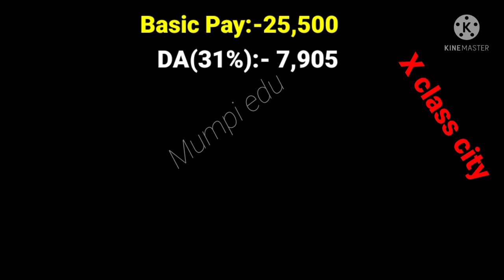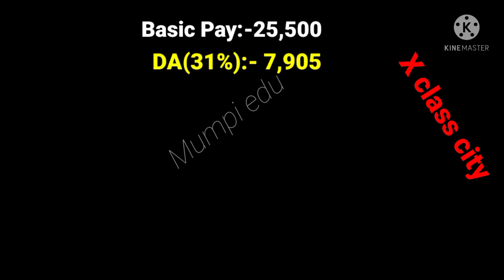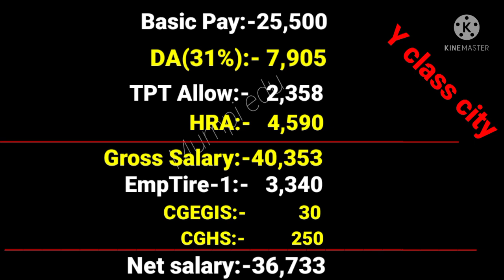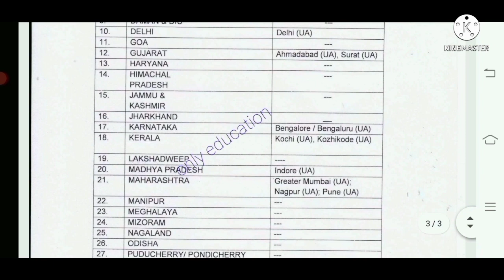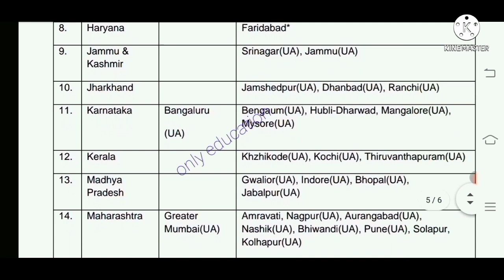JNV / NVS / KVS Catering Assistant Salary in Hand